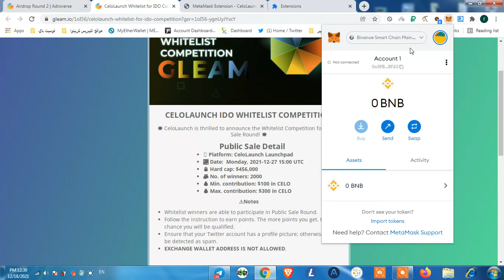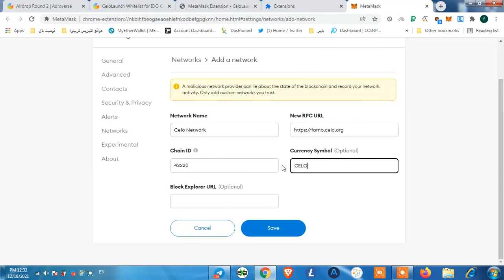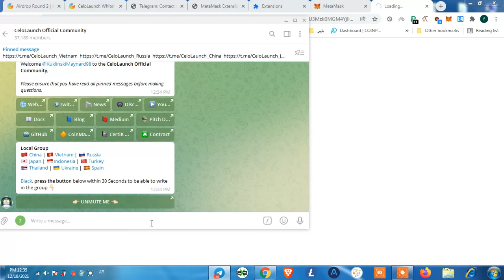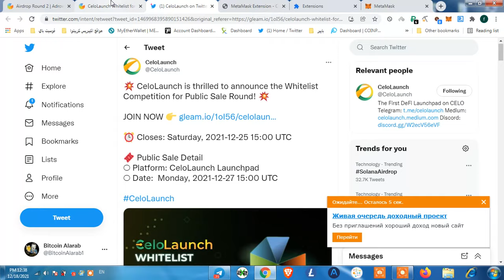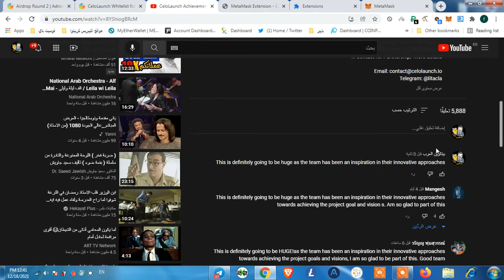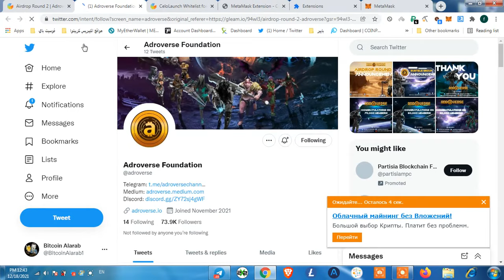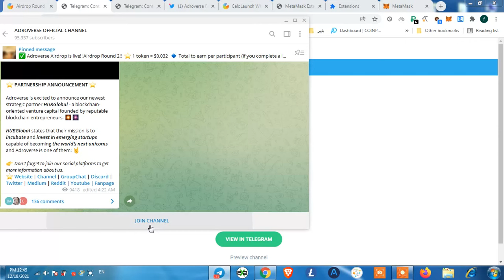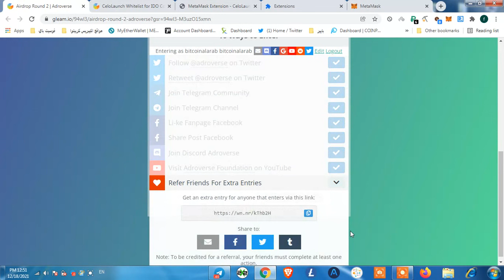ايردروب عملات رقمية 💸💰 100 دولار اول ايردروب 😍 فرصة جيدة للربح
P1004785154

محفظة Trust Wallet تعتبر المحفظة الرسمية لشركة Binance منصة تداول العملات الرقمية الشهيرة، وتعد المحفظة من أفضل المحافظ الخاصة بالبيتكوين والعملات الرقمية للهاتف وتتميز يكونها تدعم عدد كبير جدا من العملات الرقمية مثل البيتكوين والايثيريوم والترون و أيضا تدعم الايردروبات و التوكينات القائمة على بلوكشين الايثيريوم والترون وحتى باينانس سمارت شين وغيرها.

 وهي تعتبر افضل محفظة بيتكوين للاندرويد  و افضل محفظة بيتكوين للايفون و من أفضل محافظ  تخزين العملات الرقمية binance عند سحبها من المنصة الى محفظة بيتكوين وعملات رقمية نظامية.